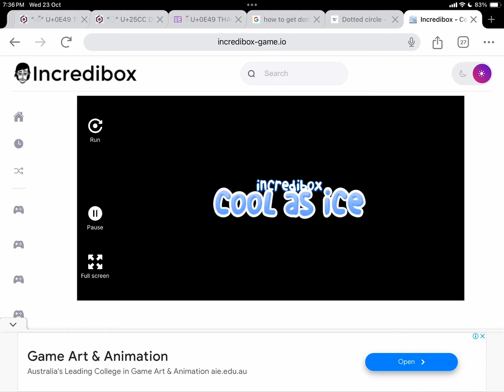cool as ice